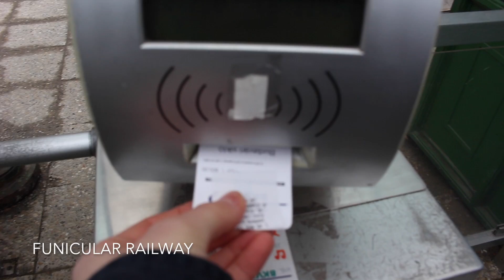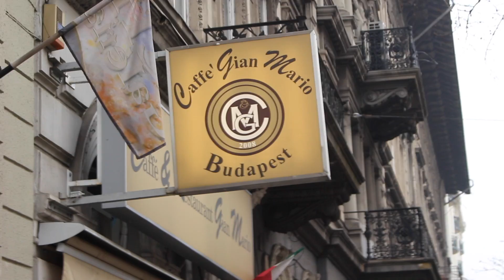TRAVEL VLOG: BUDAPEST, HUNGARY | Matara Scott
Freya's Instagram - sundarajourney
Links!
♡ My app - Matara Scott (available to download on app store now!!)
Q&A
♡ What is your name?  - Matara
♡ What camera do you use? - Canon EOS 700d / Rebel t5i
♡ Where did you get your lighting?
♡ What do you use to edit? - iMovie (at the moment)